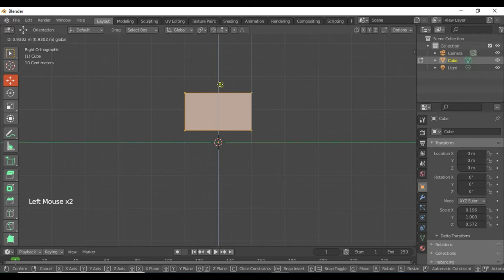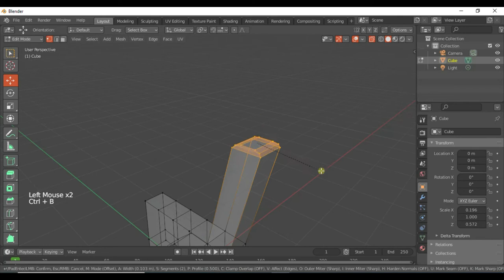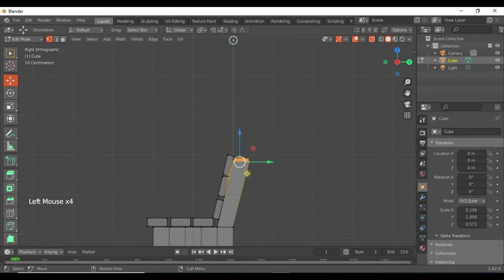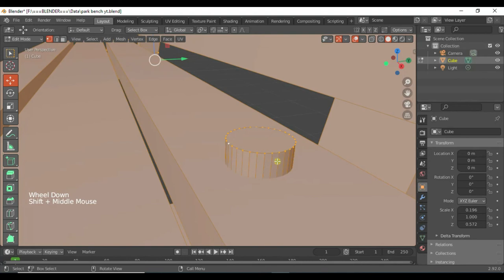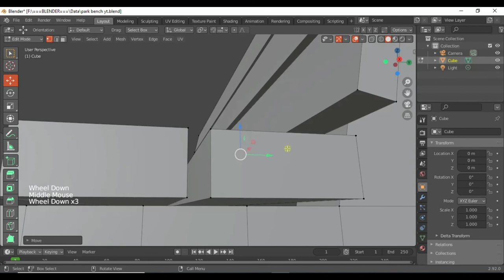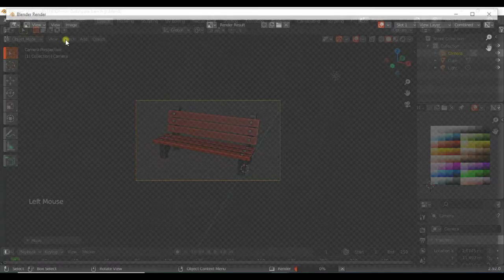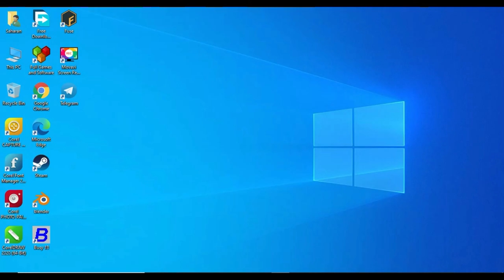Blender Tutorial || Blender Modeling Park Bench (Low Poly)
Hello friends this is the modeling video created by me. I hope you like it . I create this using blender

In this video you can see me modeling a low poly park bench. It is not a tutorial, just a modeling video at double speed.

I am using my low poly texturing technique - one texture with color squares - so that I can use one material only for all the 3d models of the package which makes the models really suitable for mobile games and devices.